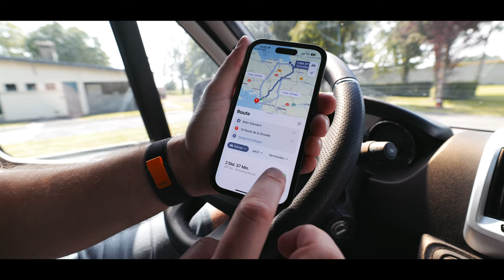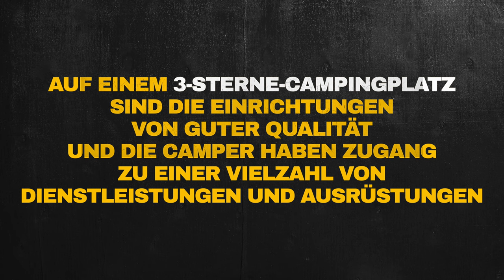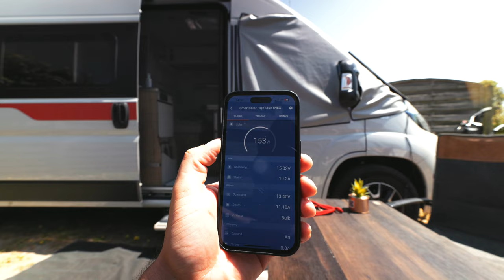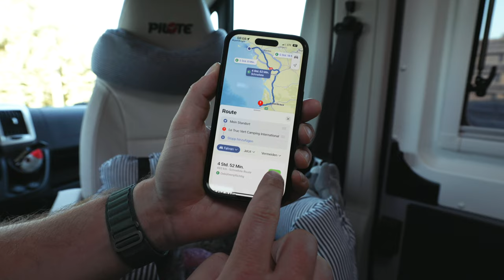Campervan Tour 2023 | Unterwegs in Batz sur Mer 🇫🇷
Hi, wir sind wieder auf Vantour. Dieses Mal erkunden wir Frankreich 🇫🇷. Angefangen haben wir in der Normandie in Étretat, haben einen Stop in Mont-Saint-Michel eingelegt und sind jetzt in Batz-sur-Mer. Was wir hier erlebt haben sehr Ihr in diesem Video, viel Spaß ✌🏻.

LTE Router
Smart TV
USB Ladebuchse
IKEA Boxen